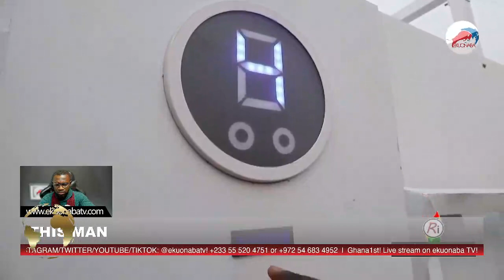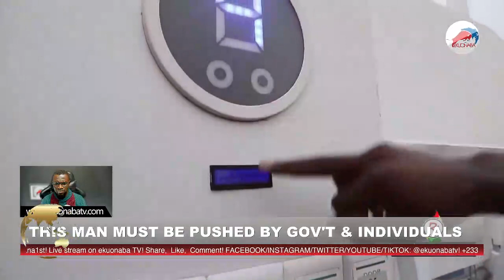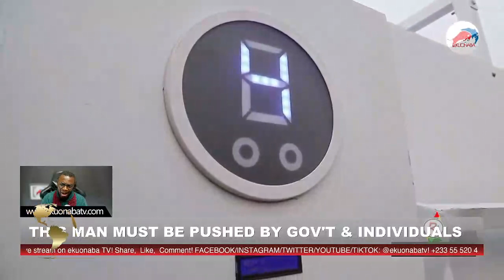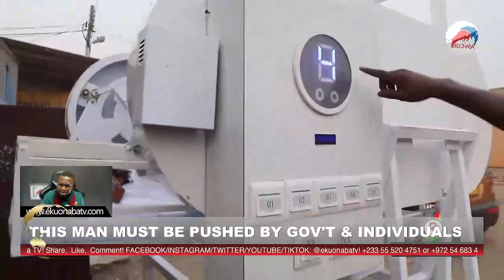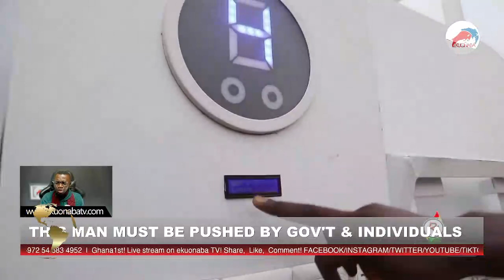a Ghanaian guy invents babies bed for hospitals amazing